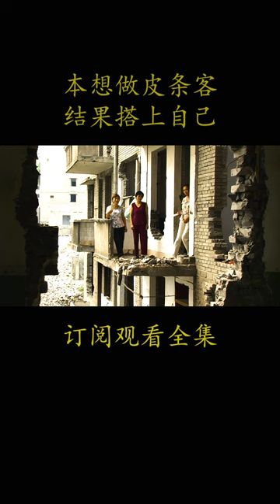2006年贾樟柯剧情电影《三峡好人》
电影《三峡好人》三峡建设工作正在进行中的奉节县城，迎来一男一女两个山西人。
　　男人韩三明（韩三明 饰）来自汾阳，是名忠厚老实的煤矿工人，来奉节为寻十六年未见的前妻。前妻是他当年用钱买来的，生完孩子后跑回了奉节。寻找前妻的过程中波折不断，韩三明决定留下来做苦力一直等到前妻出现。女人沈红（赵 涛 饰）来自太原，是名沉默寡言的护士，为寻多日不曾与自己联系的丈夫而来奉节。丈夫与她的夫妻关系早已是有名无实，这点她虽然深知，仍想让丈夫当面给她个说法。沈红的找寻过程也不是一帆风顺，丈夫在有意无意地躲着她。韩三明和沈红虽不认识，却因为要做相对意义上的“拿起”与“舍弃”抉择，在冥冥之中有了某种神秘的联系。
　　本片荣获2006年第63届威尼斯国际电影节金狮奖。